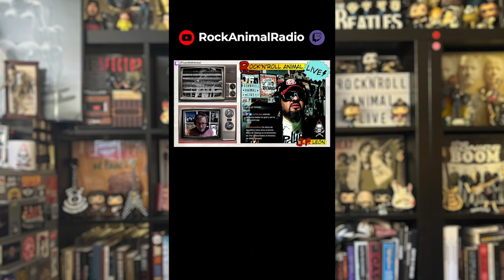¿Por qué no cuajaron Jimmy Page & Jeff Beck juntos en los Yardbirds?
Disfruta del especial Yardbirds completo en nuestro canal: Rock'n'Roll Animal Live 210928 Especial The Yardbirds

Paz, amor y rock'n'roll.

JF

PD: Os esperamos en Twitch.tv/RockAnimalRadio los lunes a partir de las 19:00

PD2: Podéis apoyarnos con una suscripción a Twitch (gratuita si tienes Amazon Prime) o bien directamente en Patreon (Patreon.com/jfleon) o a través de PayPal , además así tendrás acceso a Top Ten, un podcast creado exclusivamente para mecenas y suscriptores... ¡GRACIAS!

encontrarás nuestra tienda virtual, con camisetas, totebags, mascarillas y demás mandangas.